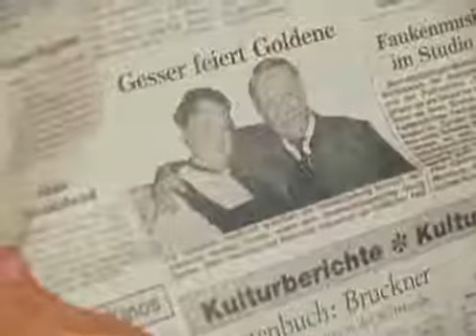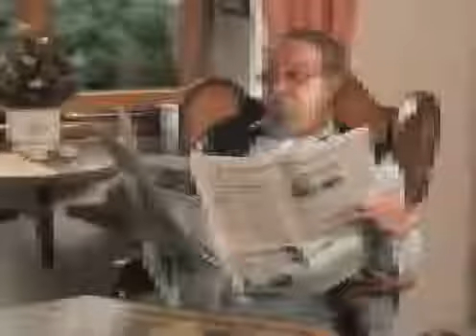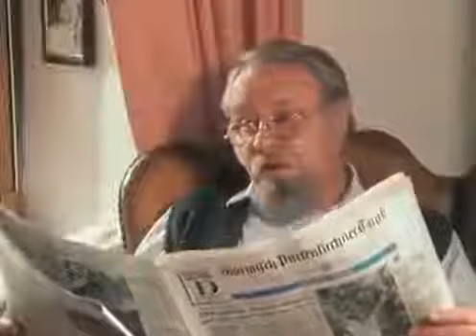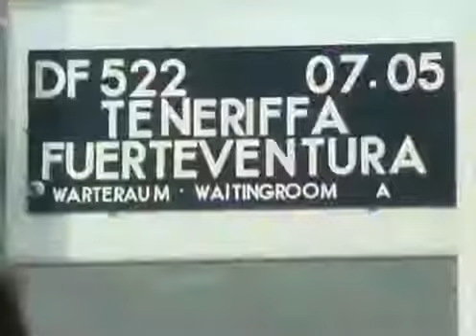WeissBlaue Geschichten 04 Die goldene Hochzeit Der Glueckspilz Der Klangkoerper Der Landar